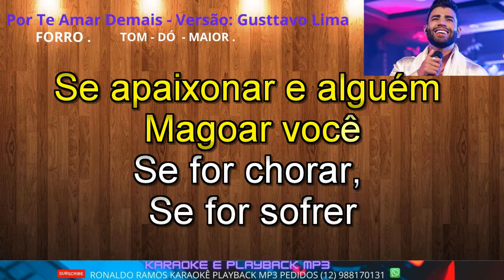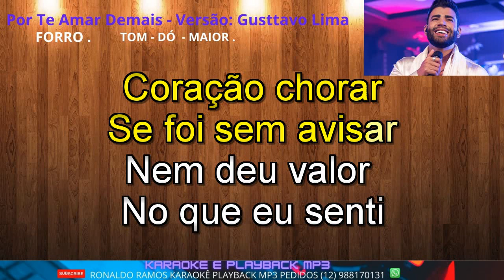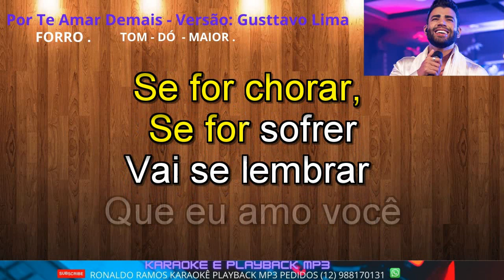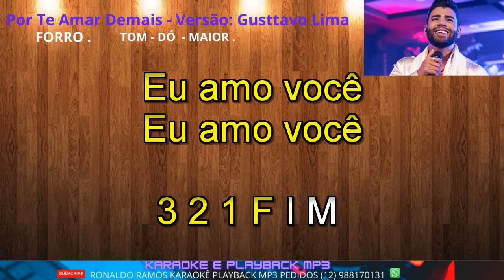Karaoke - Por Te Amar Demais - Versão Gusttavo Lima.